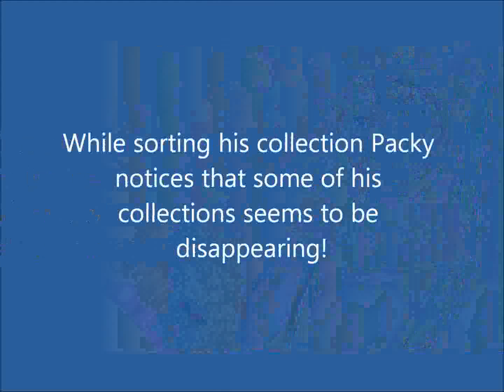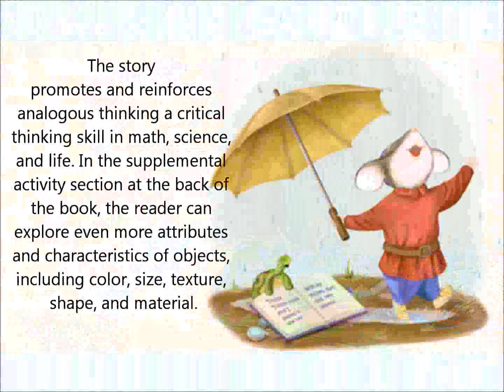Sort it Out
TeacherTube User: Sherryrogers

Packy the Packrats mother has had enough Its time that he sorts through his evergrowing collection of trinkets and puts them away. Told in rhyme the text leads the reader to participate in the sorting process by categorizing Packys piles of things according to like charac